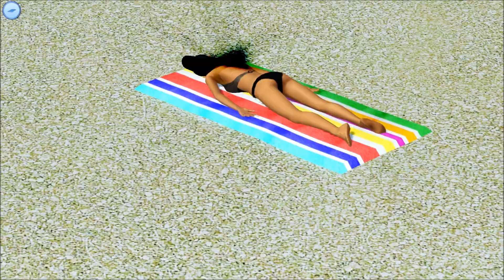Die Sims 3 - Let´s play Inselparadies / Zwillings-Haushalt ◊ Part 1 - Hallo, Isla Paradiso! (HD)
Endlich ist es so weit, wir haben eine neue Let´s play Familie; den Zwillings-Haushalt. Im ersten Part haben wir noch die Ruhe weg, da wir noch einen Tag frei haben, bevor unser Job als Rettungsschwimmer beginnt, den unsere gute Thessa angenommen hat. Darcy hingegen widmet sich ihren Lebenswunsch und will ein gefeierter Rockstar werden. Dafür übt sie auch gleich mal mit der Gitarre. Mehr Geld war nicht drin, denn das Haus hat unser Budget von 25.000 Simoleons aufgebraucht.

Hier noch eine Listung...
Ich spiele mit folgenden Add-Ons :
Erweiterungspacks :
◊ (Hauptspiel)
◊ Reiseabenteuer
◊ Traumkarrieren
◊ Late Night
◊ Lebensfreude
◊ Einfach Tierisch
◊ Showtime
◊ Supernatural
◊ Jahreszeiten
◊ Wildes Studentenleben
◊ Inselparadies

Accessoires-Packs :
◊ Luxus-Accessoires
◊ Gib Gas-Accessoires
◊ Design-Garten-Accessoires
◊ Stadt-Accessoires
◊ Traumsuite-Accessoires
◊ Katy Perry Süße Welt
◊ Diesel-Accessoires

Entwickler : The Sims Studio (EA Black Box)
Publisher : Electronic Arts
Veröffentlichung - Sims 3 : 4.Juni 2009